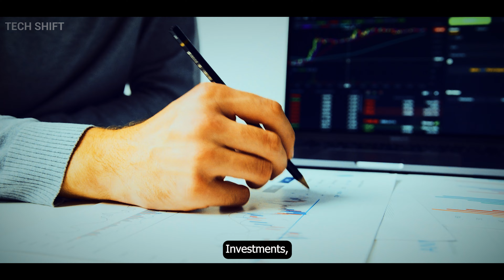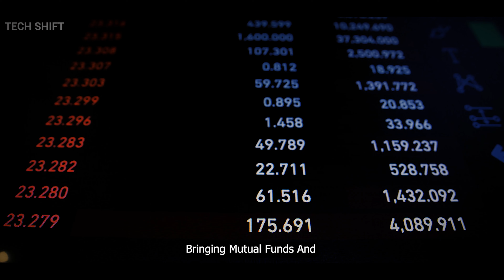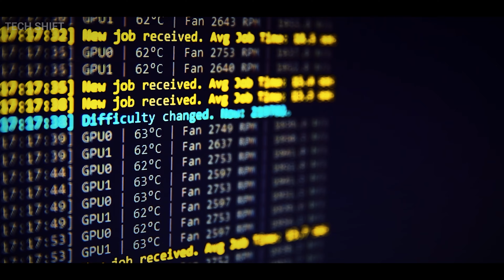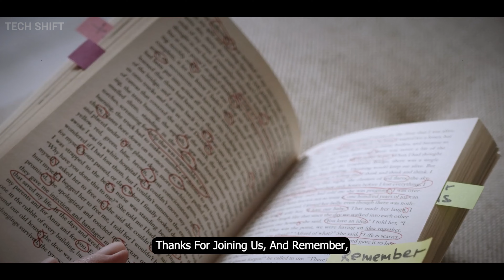Must-Watch! The Mystery Behind Elon Musk's 'X' Twitter Logo Revealed🤯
In this captivating video, we dive deep into the fascinating history of Elon Musk's new Twitter logo 'X.' Prepare to be amazed as we unveil untold secrets and astonishing revelations surrounding this iconic logo.

🚀 Elon Musk's vision for 'X.com' was grand, and we explore how it evolved into the globally recognized Twitter 'X' logo. Discover the roots of this journey and how it ties back to his tech entrepreneur days.

📚 Our story takes us back to 1999 when Musk founded X.com, a revolutionary one-stop everything-store for all financial needs. Learn how his insights transformed the financial industry forever.

💡 Join us as we reveal how influential backers and visionary concepts shaped the future of X.com. Uncover the obstacles and conflicts that led to the birth of the iconic 'X' logo.

🔍 Did you know that Elon's departure from PayPal was influenced by disagreements over the name 'X.com'? Find out the pivotal moment that defined the company's destiny.

📺In this video, we'll unravel the fascinating history of Elon Musk's new Twitter logo 'X'. From its mysterious origins to its stunning future, we'll explore everything you need to know about this latest trend in social media marketing.

😱If you're curious about the origins of this new logo and the influence it has on social media, then be sure to watch this video! We'll reveal all the secrets behind this exciting trend and explain why it's become one of the most popular logos on Twitter today.

💎 Get ready for mind-blowing facts and captivating anecdotes from the popular author Walter Isaacson, providing you with a unique perspective on Elon Musk's journey.